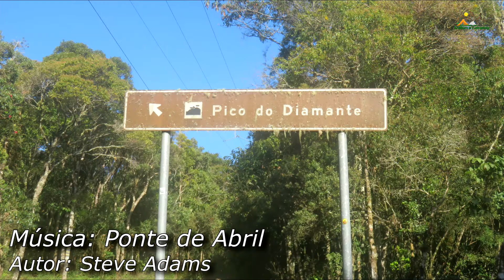Pico do Diamante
Localizado em Pindamonhangaba/SP. Contudo o acesso de carro se dá pelo município de Campos do Jordão. Providencia uma das belas vistas do Vale do Paraíba.